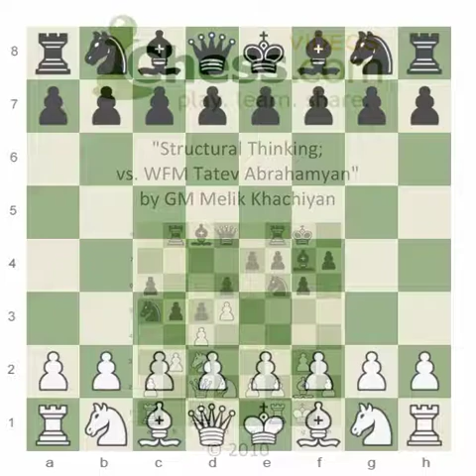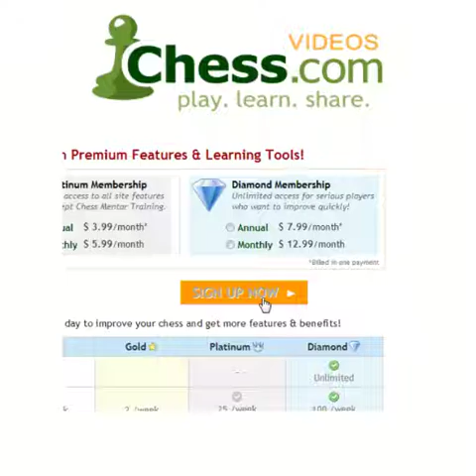Chess.com - Structural Thinking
Grandmaster Melik Khachiyan brings us a game in which he used a dominate structure and space advantage to create favorable tactics. When his young opponent, FM Tatev Abrahamyan, miscalculates his response (fxg3) -- the game turns in his favor. Watch as Melik's technique, controlling the critical f-file, converts the full point with ease... Enjoy!